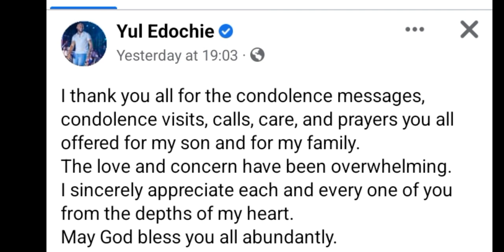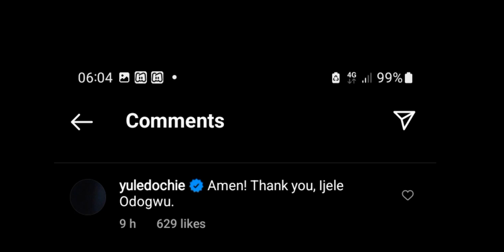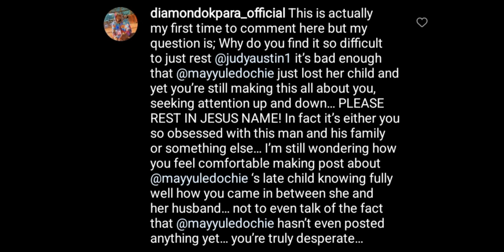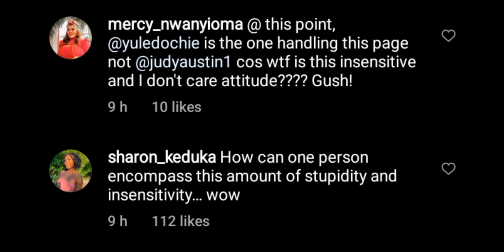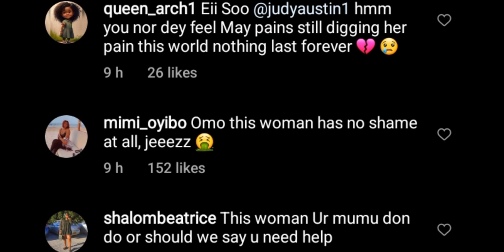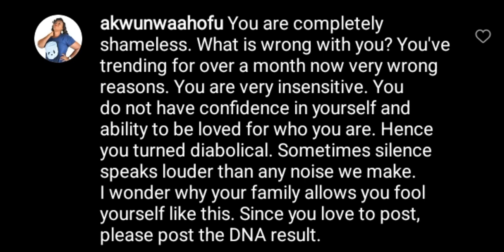Pray for MAY: Yul edochie & judy Austin dragged dirty over dirty PDA admist May edochie pain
yul edochie news today and judy austin news: Yul edochie & judy Austin dragged dirty over their PDA admist May edochie son death and shortly after yul edochie son burial kambilichukwu edochie

subscribe for more entertainment news and incase you are looking for gistlover story,gistlover Nigeria, gistlover blog-youtube, gistlover gram, gistlover blog, gistlover update, gistlover story, gistlover update,gistlover news today and gistloverblog on youtube report or gistloverblog this channel loudly woman uncut will give you the insight of what you are looking for